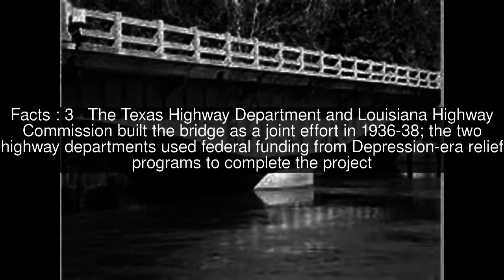Deweyville Swing Bridge Top #7 Facts